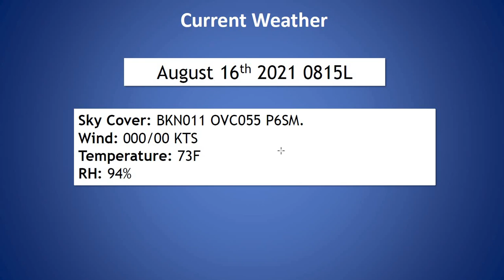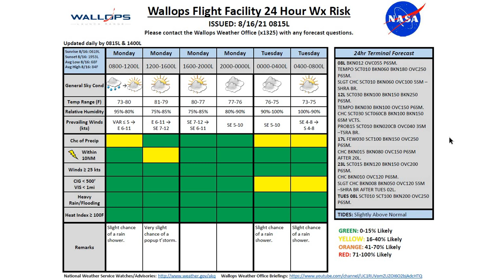Daily Wallops Island Operations Weather Briefing August 16th 2021